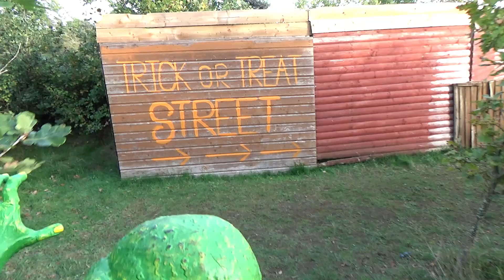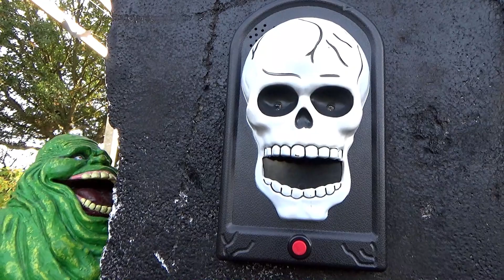Ghostbusters Slimer visits Halloween on the Hills 2022 - HAPPY HALLOWEEN from The Magic Ghostbuster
Join Slimer as he visits Halloween on the Hills!!